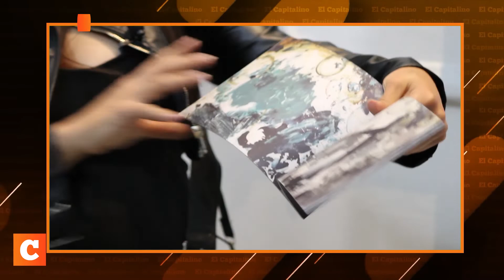Tiempos del Ruido y el Silencio: una exposición sublime